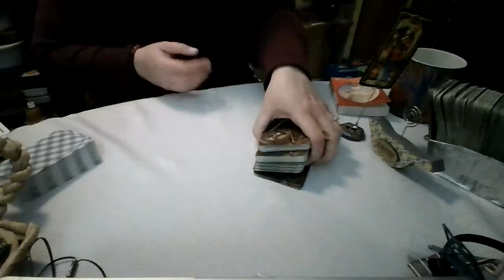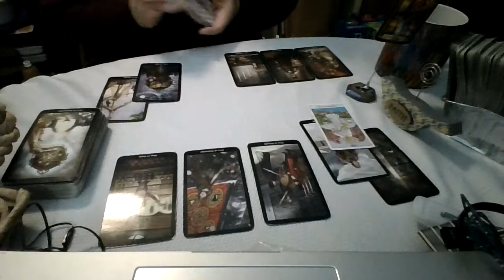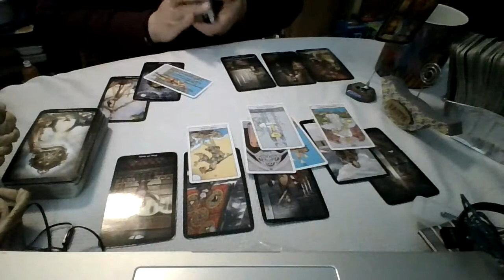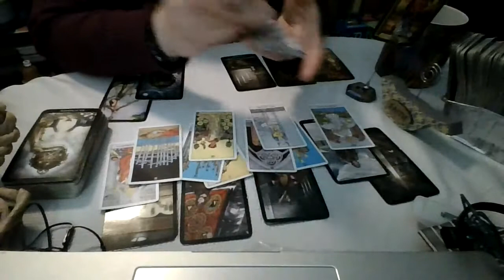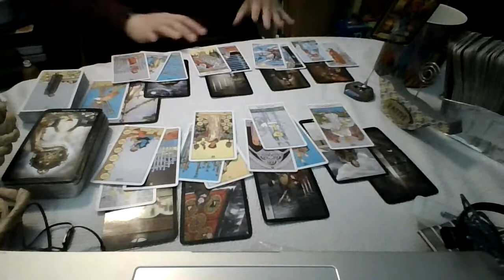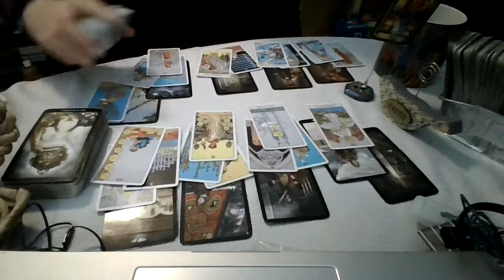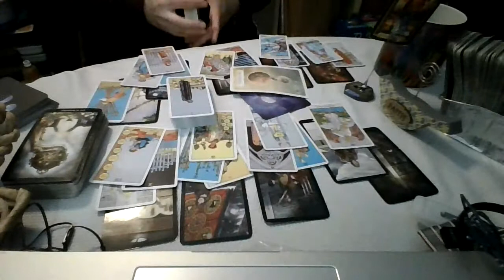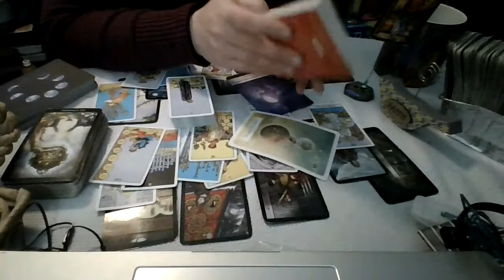Aries Dec. '21 Re-Do #2: This is fixable... (Don't Look at Me... I'm Just Throwing Down Cards!)